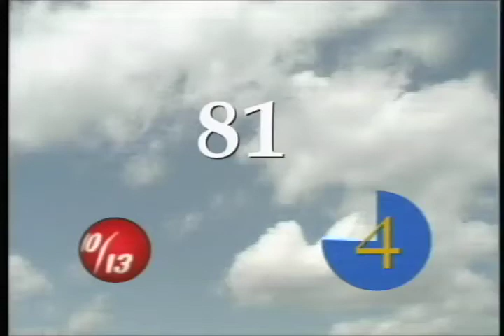Friant Ship Wreck WDIO News story